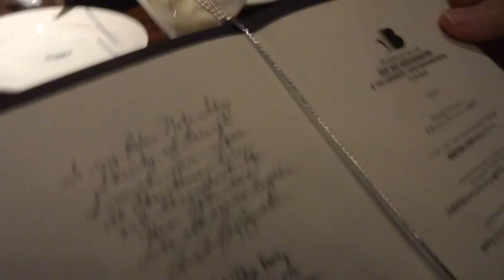ブルーノート東京 クリスマスディナー 前菜 Blue Note Tokyo Christmas Dinner Appetizer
前菜は湯葉豆腐と和芥子（からし）のエスプーマです。ムースの味がすごくおいしかったです。
ブルーノート東京のクリスマスディナーに初めて行ってきました。
ディーディーブリッジウォーターとカウント・ベイシー・オーケストラのライブでした。

Appetizer is Foam of Yuba tofu and Japanse mustard. Mousse of taste was really delicious.
It has been the first time went to the Blue Note Tokyo Christmas dinner.
It was Dee Dee Bridgewater and live the Count Basie Orchestra.